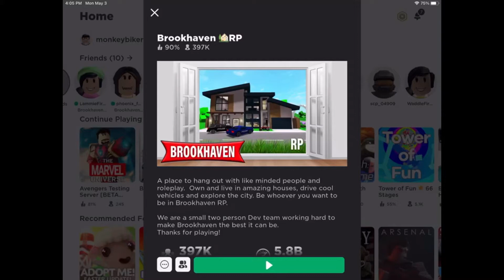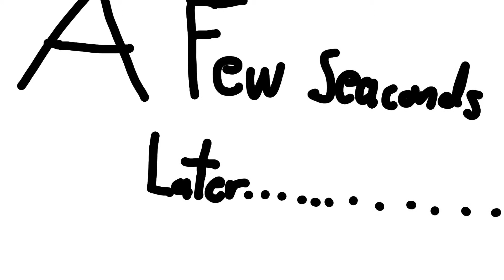Jaxolotl plays Roblox Brookhaven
Jaxolotl has traveled to the world of Roblox Brookhaven! He is having a crazy life with so much adventures and even adopted kids!